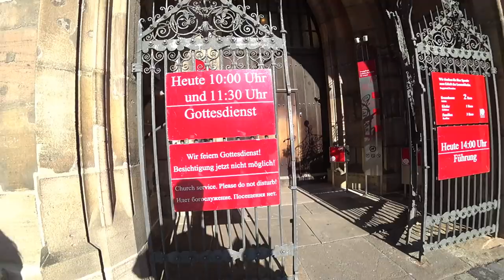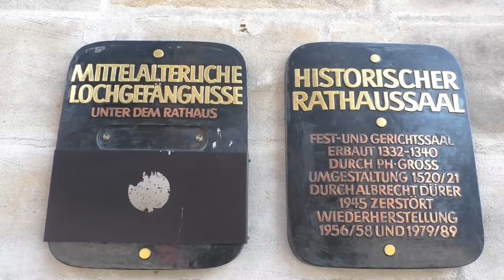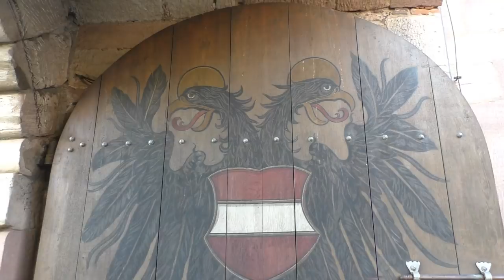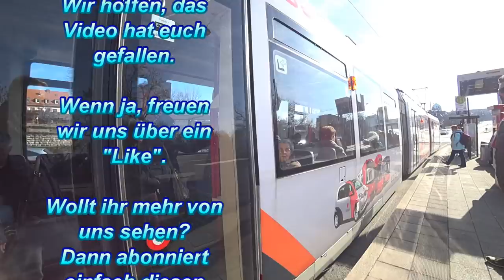Männleinlaufen in Nürnberg - WoMo-Stadt mit Nachholbedarf - #95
Nürnberg ist eine Wohnmobilfreundliche Stadt. Aber, einige Nachbesserungen wären sicher zum Vorteil für die Stadt und uns WoMo-Fahrern.
Dennoch, die Stadt hat sehr viel zu bieten. Historisch ganz hohes Niveau. Ein kleiner, aber schöner Teil ist das Männleinlaufen. Das zeigen wir in diesem Video. Viel Spaß.